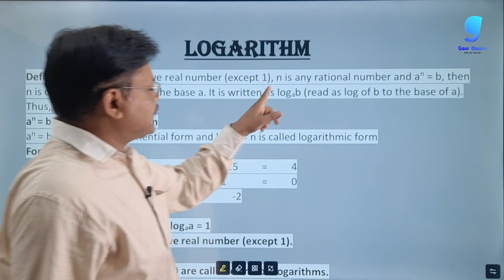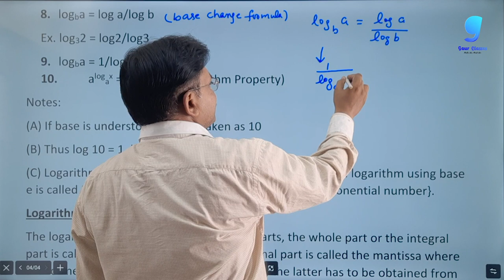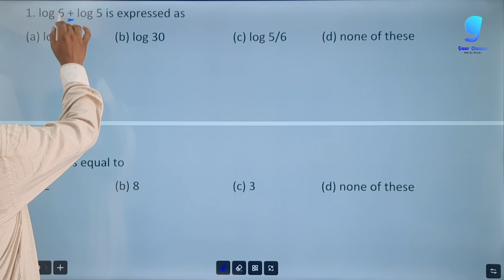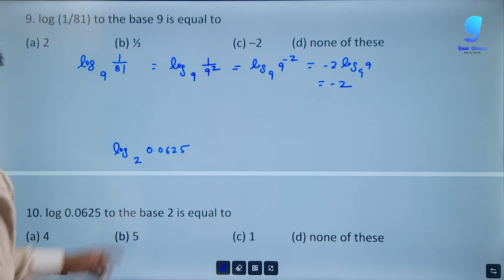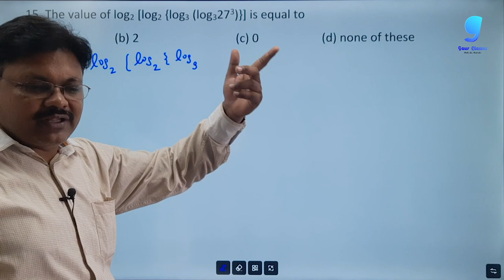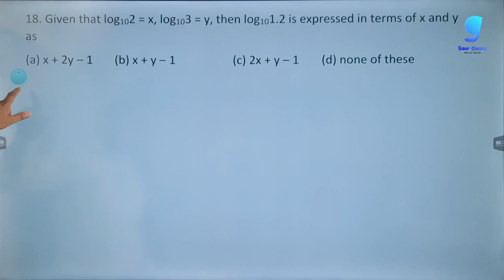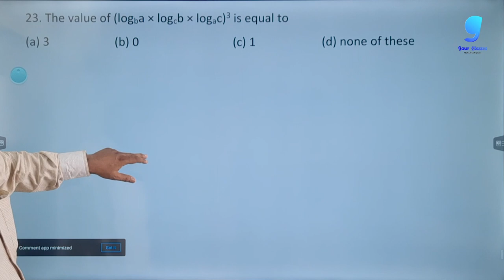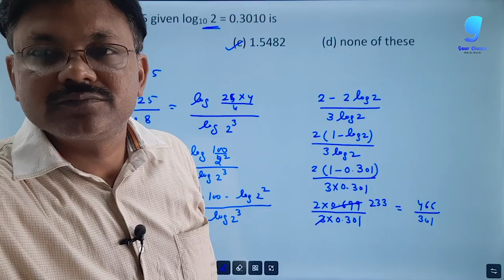CA Foundation Course | CA foundation Maths | LOGARITHM | Lecture 4 | Gaur Classes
In this CA Foundation Course, you'll be learning the most important concepts in maths for the CA Foundation Exam. This course is designed for students who are starting their CA Foundation course, or who are looking to refresh their knowledge.

In this lecture, we'll be covering Logarithm. We'll look at what Logarithm are, how to use them, and some examples. Towards the end of the lecture, we'll be looking at the CA Foundation Maths module, and you'll be able to practice your logarithm problems.

If you're looking to improve your maths skills, then this course is for you!

ca foundation
ca foundation maths
ca foundation registration for november 2023
ca foundation maths chapter 1
ca foundation maths time value of money
ca foundation classes
ca classes online
ratio and proportion ca foundation
logarithm in one shot ca foundation
business maths ca foundation
ca foundation gaur classes
gaur classes ca foundation
ca foundation maths logarithm
logarithm ca foundation
ca foundation business mathematics